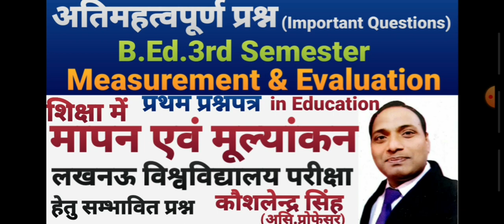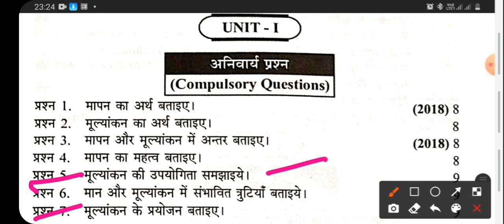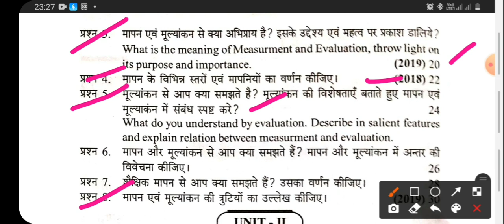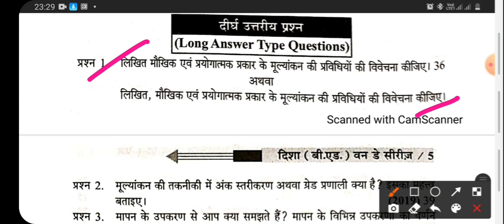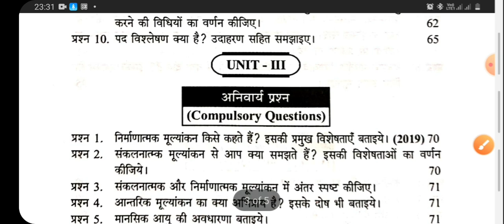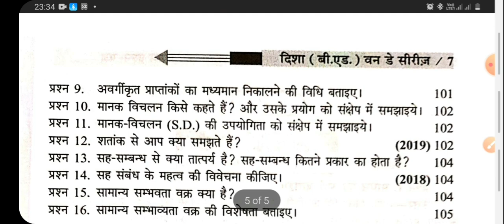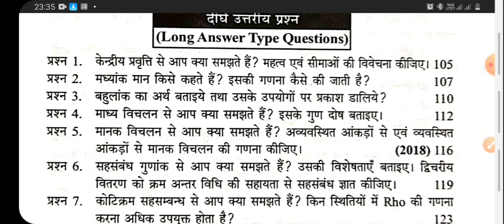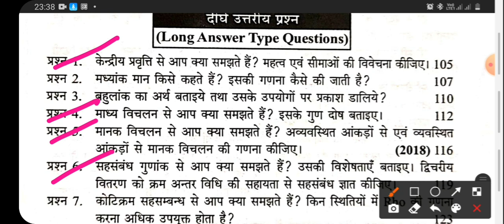परीक्षा हेतु अतिमहत्वपूर्ण संभावित प्रश्न B.Ed.3rd Sem.Paper 1Measurements & Evaluation in Education